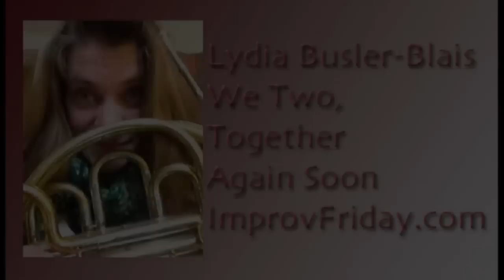Words On New Music Reviews 8-22-12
In this Words On New Music episode we review the music of Lydia Busler-Blais, Roger "ErocNet" Sundström and Paul Mimlitsch.

Words On New Music is a video podcast hosted by Paul Muller and Jim Goodin about 'New Music'. Muller and Goodin interview creative and engaging artists working in new and interesting, experimental music. J.C. Combs, founder of ImprovFriday.com, is consulting advisor to the hosts and show.